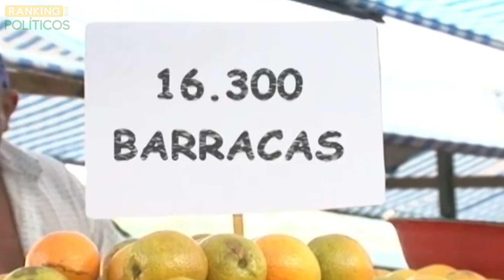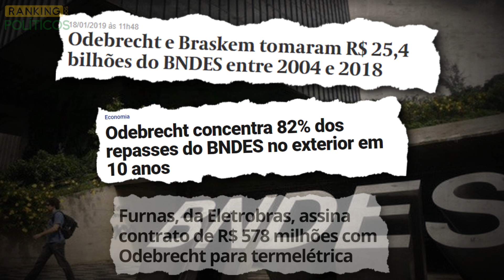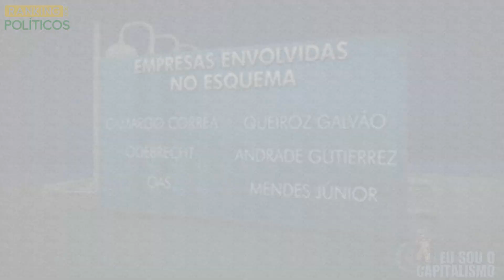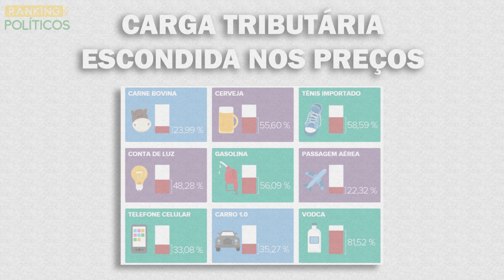Por que a Odebrecht nos ensina que o Brasil é uma Tetocracia?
Não perca esse vídeo e ajude a compartilhar.